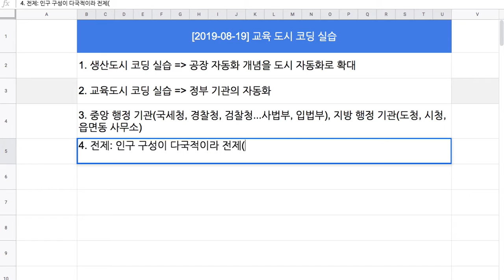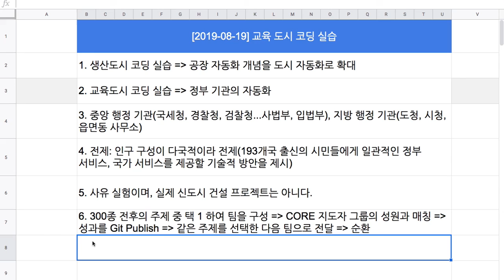[2018-08-19] 교육 도시 코딩 실습